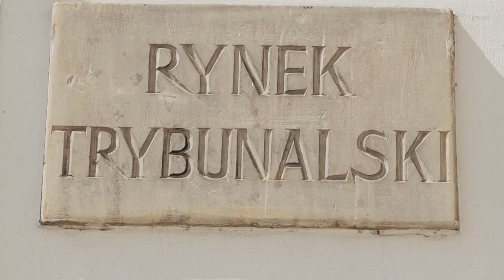Hiszpański temperament w ospałym mieście | Dariusz Piekarski wGarści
Bardzo Was witamy serdecznie! 😆 Tym razem na naszej sofie usiadł Dariusz Piekarski. Człowiek, który prowadzi biznes związany z płytkami ceramicznymi z Hiszpanii i Włoch, a także założyciel teamu rowerowego MTB w Piotrkowie - Estile Racing Team. [Dalsza część opisu pod spisem treści].

✅ Jak możesz pomóc nam się rozwijać?
Nie przestaniemy tworzyć tego kanału, by po realizacji odcinków, które już możesz oglądać na kanale czujemy, że jest on zwyczajnie potrzebny. Nam i osobom, które oglądają, co oznacza, że w tym miejscu należy Ci się wielkie dziękujemy! Każdy kolejny krok, który tworzymy na YT, każda kolejna rozmowa i gość to kolejne pomysły na nowe odcinki, a także formaty. Jeśli czujesz, że to co robimy jest wartościowe i zechcesz dołączyć do naszych patronów, by być częścią naszego kanału i mieć realny wpływ na jego rozwój będziemy Ci maksymalnie wdzięczni.

Spis treści:
00:00 - 01:35 - intro
01:36 - 10:57 - Co wiąże Darka z Hiszpanią i jaką rolę w tej historii odegrała Kanada?
10:58 - 14:03  - Kanada czy Hiszpania? Rozterki przy budce telefonicznej.
14:04 - 18:11 - Praca zawodowa w Hiszpanii.
18:12 - 22:39 - Hiszpański biznes z pomarańczami, szybowce, a może żagle do desek surfingowych?
22:40 - 30:35 - Oferta pracy, która zakończyła hiszpański etap życia.
30:36 - 34:20 - Płytki ceramiczne z Hiszpanii i Włoch.
34:21 - 39:14 - Powrót do Piotrkowa i własny sklep z płytkami ceramicznymi.
39:15 - 45:04 - Jakie płytki są dzisiaj modne? W pogoni za trendami - wielki rozmiar, kolor wody, naturalne kamienie, a nawet syntetyczne i druk 3D.
45:05 - 51:34 - Piotrków - co zrobić, by wydobyć jego potencjał?
51:35 - 55:35 - Młodzi ludzie - mają oczekiwania, ale czy dają pracodawcom odpowiednio dużo zaangażowania?
55:36 - 01:03:06 - Pasja czyli dlaczego rower, a nie tenis?
01:03:07 - 1:05:12 - Ile kosztuje rower MTB?
01:05:13 - 01:09:58 - Sportowa rywalizacja czyli team rowerowy MTB w Piotrkowie - Estile Racing Team. Jak się zaczęło?
01:09:59 - 01:10:48 - Zawody MTB.
01:10:49 - 01:12:23 - Czy Estile Racing Team ma jakieś sukcesy?
01:12:24 - 01:13:16 - Co zrobić z pucharami? Może muzeum?
01:13:17 - 01:13:42 - Kobiety na rowery!
01:13:43 - 01:18:12 - Książka, która miała wpływ na życie czyli co warto przeczytać?
01:18:29 - 01:22:37 - W co warto zainwestować?

Gdy zadawałem Darkowi pytanie o to jak to się stało, że wylądował w Hiszpanii totalnie nie spodziewałem się tego co usłyszę. Ten facet opowiedział mi pół swojego życia i co ciekawe wcale to nie Hiszpania była jego głównym celem podróży.

Życie jednak tak się potoczyło, że wylądował z powrotem w Piotrkowie. Od lat prowadzi tu biznes, a od blisko piętnastu łączy biznes ze sportem realizując się jako założyciel zespołu rowerowego MTB - Estile Racing Team o czym też trochę porozmawialiśmy. :-)

Gdy nie prowadzi biznesu i nie trenuje lubi poczytać i w naszej rozmowie podrzucił Wam kilka ciekawych pozycji. Zdradził też w co inwestuje - gorąco polecamy Wam tą rozmowę i czekamy na Wasz odbiór, dlatego jeśli macie ochotę napiszcie komentarz pod filmem.

Jak możesz się do nas odezwać?

Kanał wGarści tworzą:
Prowadzący rozmowy: Mariusz Woźniak
Montaż i realizacja: Filip Kaźmierczak
Obsługa graficzna (i cała reszta :-): Eliza Radziejewska-Łuczak

Masz pomysł na gościa, albo ciekawy temat, o którym warto pogadać? Napisz do nas!